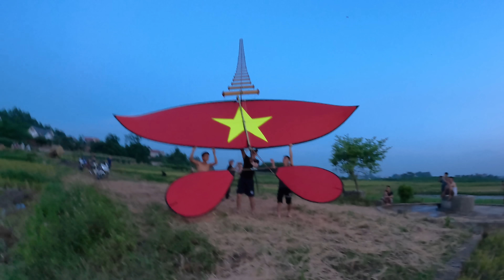Ba Sói TV | Test diều sáo khủng 7m cùng dàn Bò d100 27 quả siêu gắt của anh em hội diều sáo Đào Mỹ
🔰 Facebook► Mọi Người Giúp Mình Đạt Nút Vàng Nhé. Cảm ơn Tất Cả Mọi Người Đã Xem Clips Của Mình

🔰Video thuộc bản quyền BA SÓI TV
, đề nghị mọi cá nhân tổ chức không REUP - Load video khi chưa được phép !